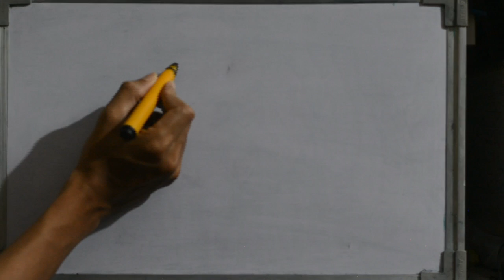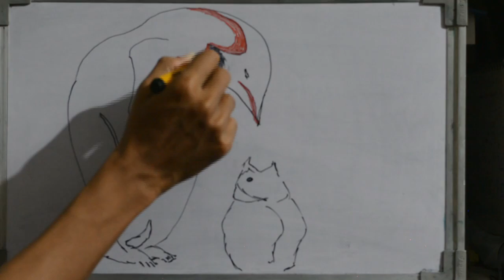How to Draw Penguin